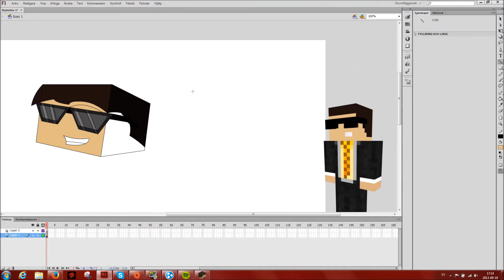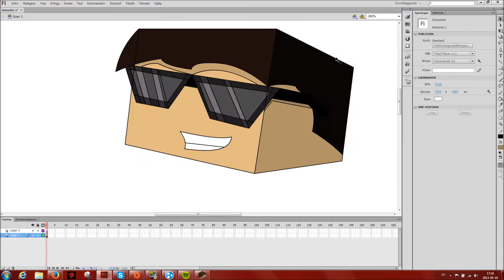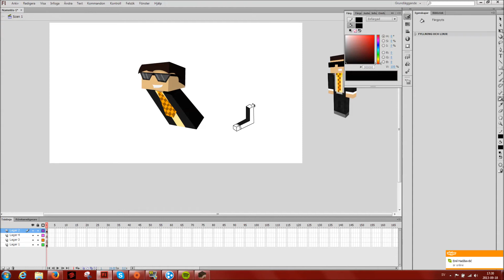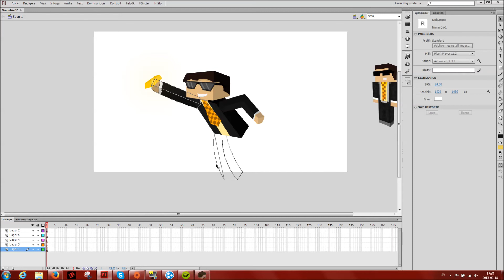Bodil40 Speedart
Made a Speedart of The parkour pro Bodil40 :D